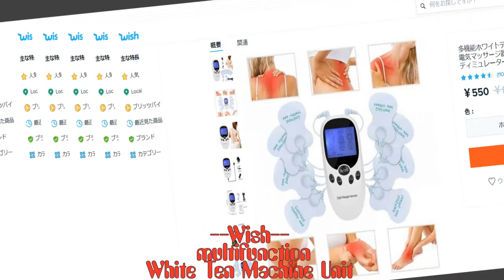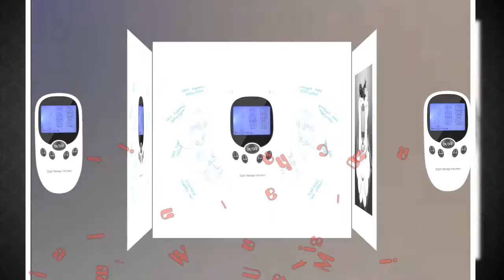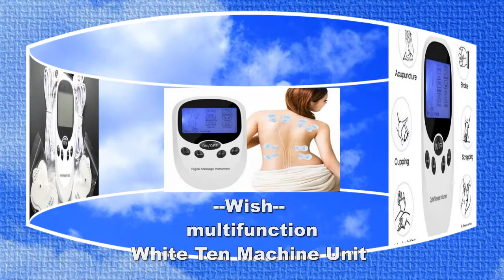Wish 多機能ホワイトテンマシンユニット 2021 2 2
Wish
多機能ホワイトテンマシンユニット
電気マッサージ器
パルスマッスルスティミュレーター腰痛緩和